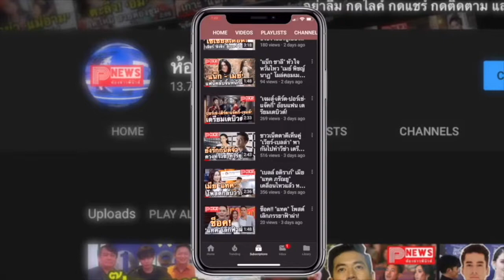ห้องข่าวพีนิวส์ | “ตรี ชัยณรงค์” ลูกทุ่งสู้ชีวิต ซื้อตึกเพิ่ม พร้อมโพสต์ขอบคุณทุกกำลังใจ